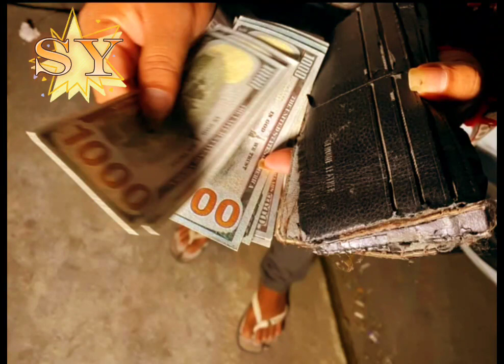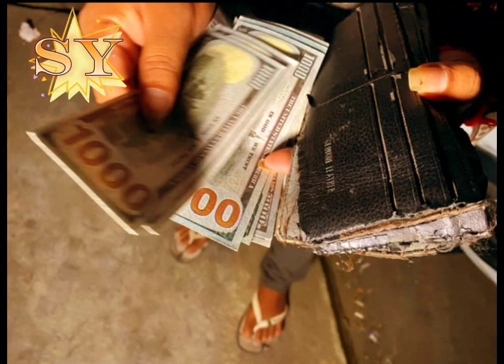ខំទៅរកកន្លែងម៉ាស្សាអោយស្រួលខ្លួន! ពេលត្រឡប់មកផ្ទះវិញបើកកាបូបលុយស្រាប់តែ.. Yan Sun